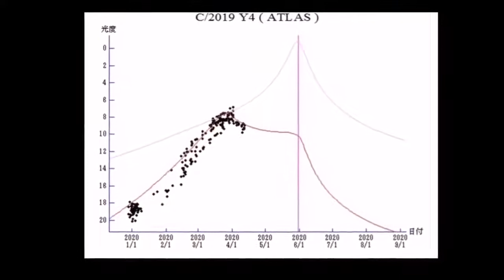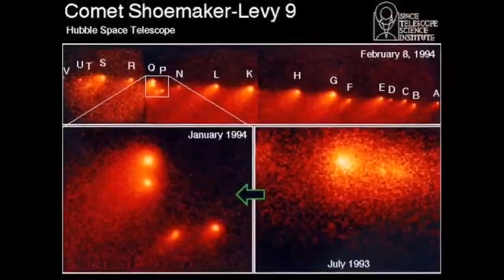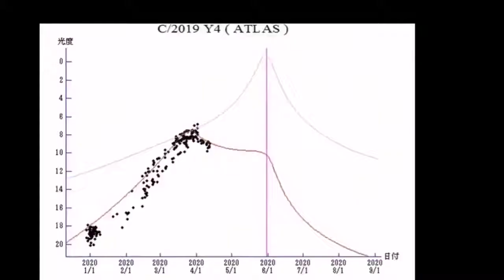All Fragments Of Comet ATLAS Heading Towards Earth/Latest Update/ Comet C/2019 Y4/ Doomsday